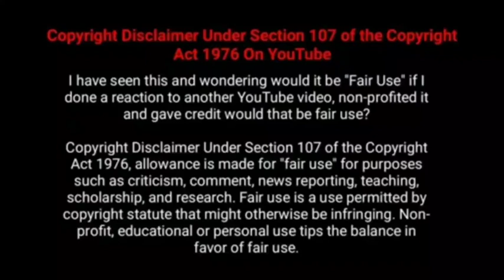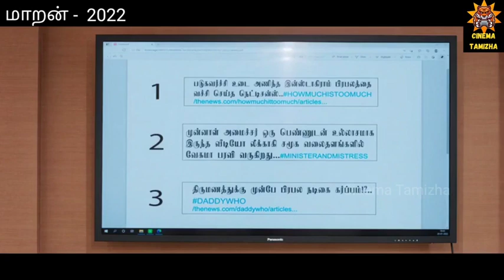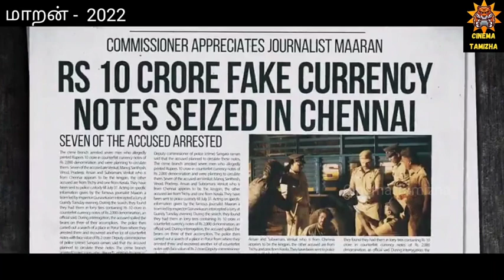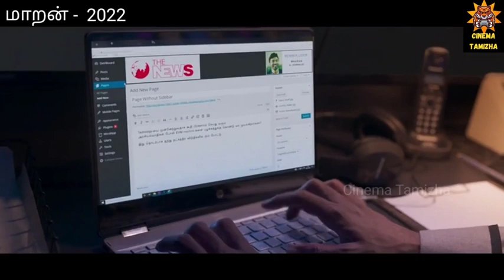Maaran Moive Story Explain in Tamil / Tamil movie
MAARAN MOVIE